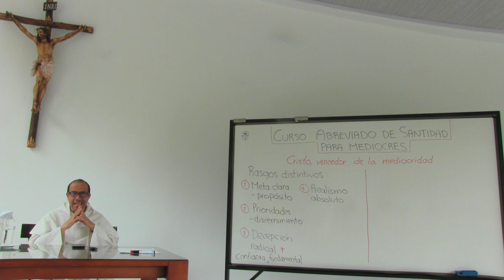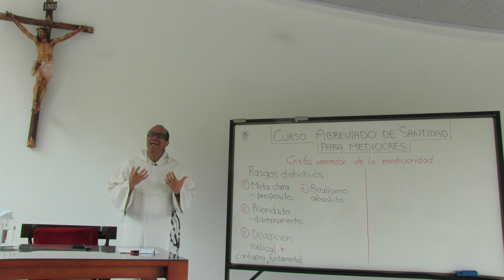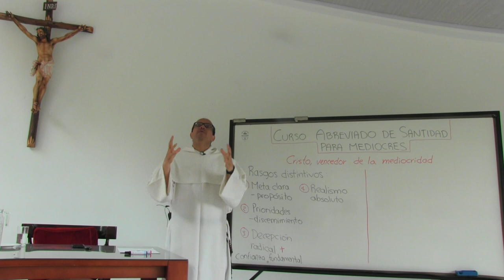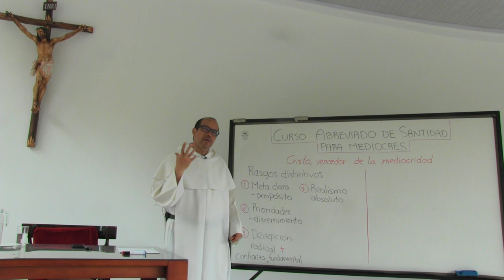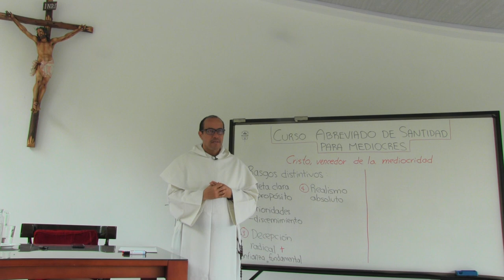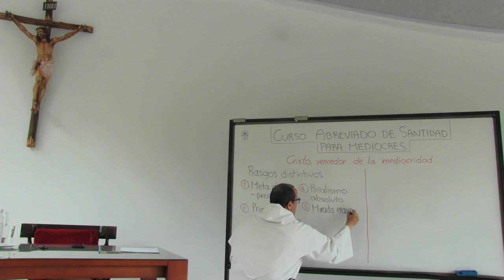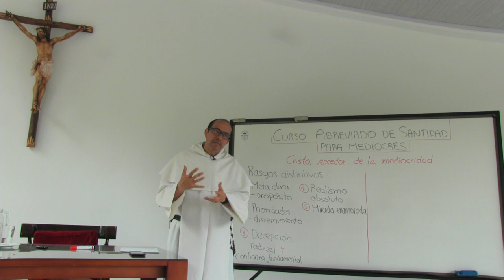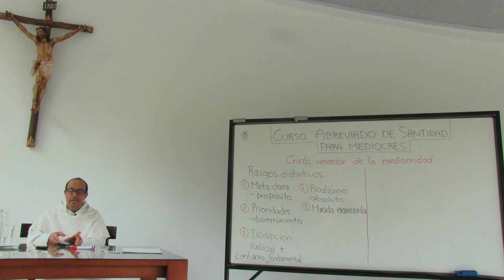Curso Abreviado de Santidad para Mediocres, 7 de 8: Ser realistas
Ser realistas

- En Cristo destaca el realismo: no vive de fantasías ni de fantasmas.
- Realismo absoluto - tanto frente a la existencia del mal como frente a la victoria del bien.
- Mirada simbólica, enamorada, que se refleja en sus parábolas.